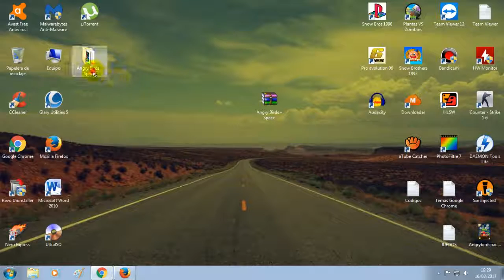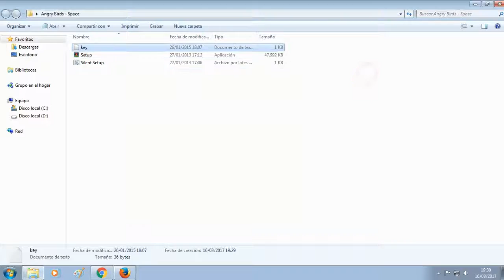Descargar e Instalar Angry Birds Rio PC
Recomendado fácil de entender.
• El instalador esta en Ruso pero el juego al final esta en ingles quizás digas en ingles no va entender nadie pero es un juego tan simple que lo vas a entender perfectamente cada opción.

•195 Level en total.

CODIGO: XOXO-OXOX-XXOO-OOXX